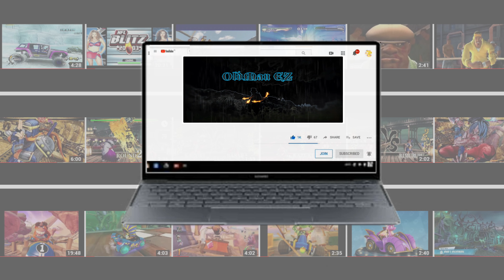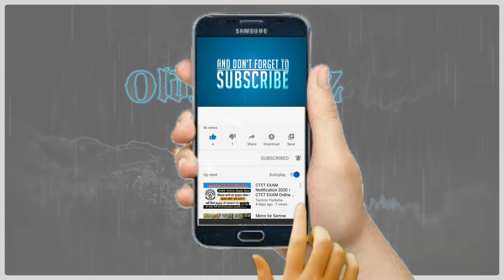SAKONJI & ZENITSU vs TANJIRO & MAKOMO (Hardest) Demon Slayer: PC